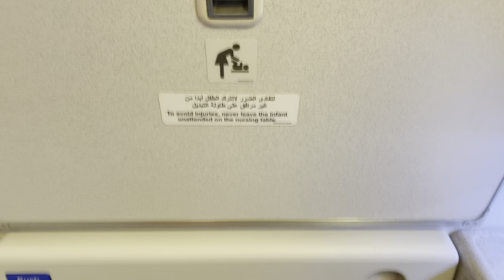Inside an Aeroplane's bathroom | Lavatory | Boeing 777 | Qatar Airlines